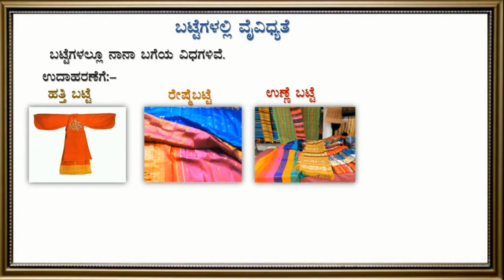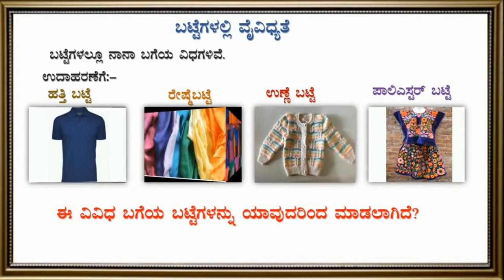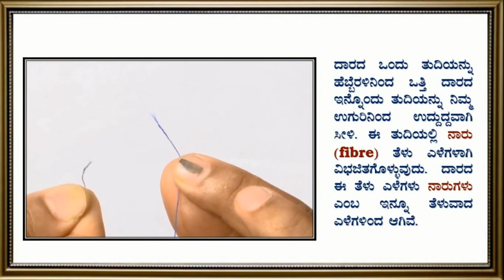Fibre to Fabric (Variety of Clothes)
this video is about   Fibre to Fabric (Variety of Clothes)(Science) as per the NCERT sylabus for   6th std in kannada language.